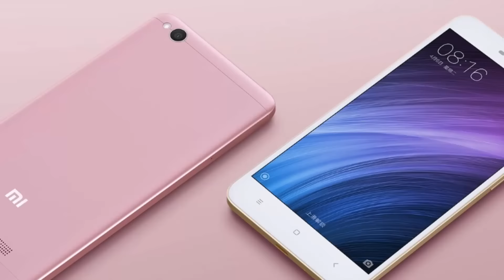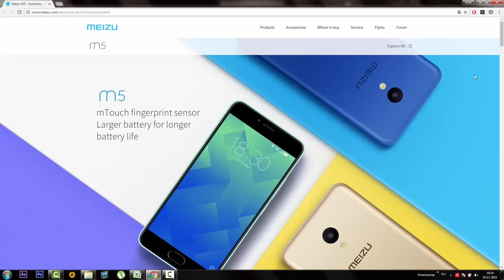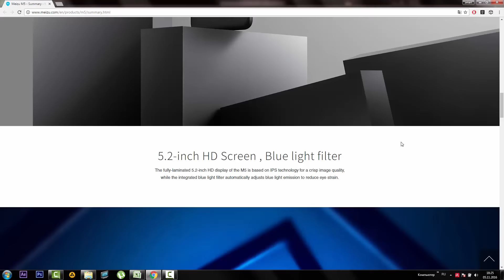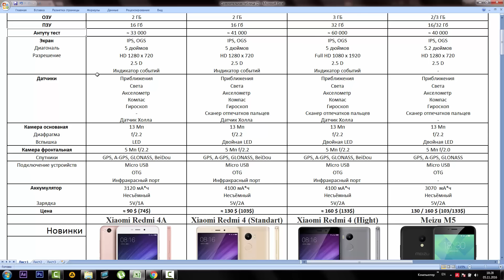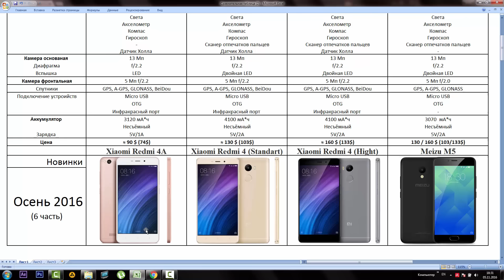Xiaomi Redmi 4, Redmi 4A, Meizu M5 сравнительный обзор офигенных осенних новинок!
Ссылки на надёжных продавцов: Xiaomi Redmi 4A или (На международной прошивке за 91.99$)

Cамый большой и надёжный кэшбек на рынке! Сам пользуюсь, и Вам рекомендую! Или присоединяйтесь к партнёрской программе

Вступайте в группу в контакте В ней я буду размещать свежие новинки и акции на самые стоящие смартфоны и не только!